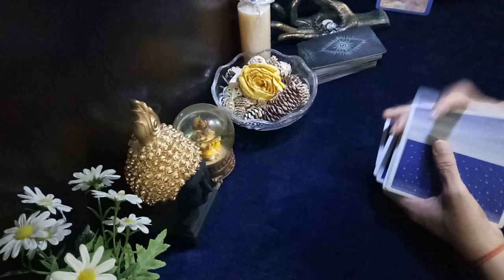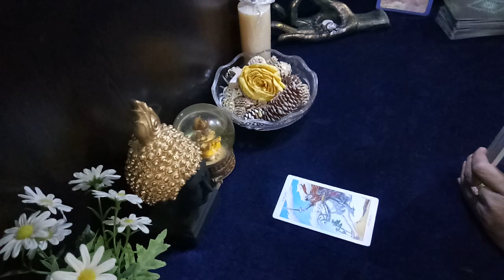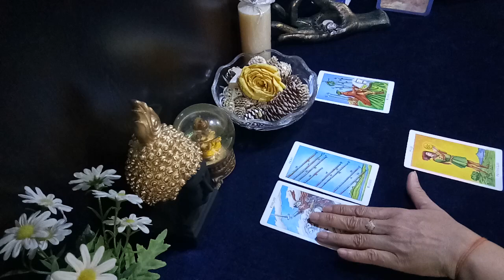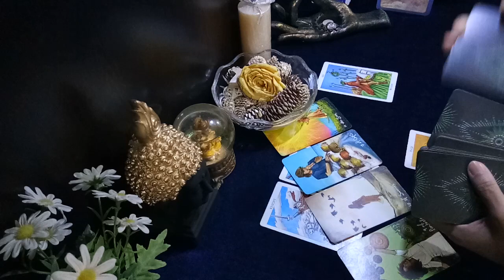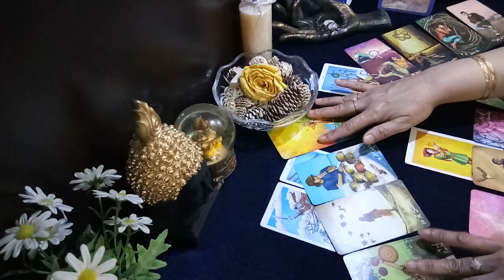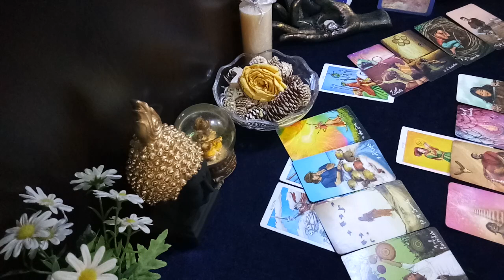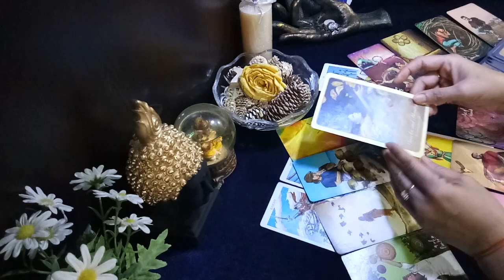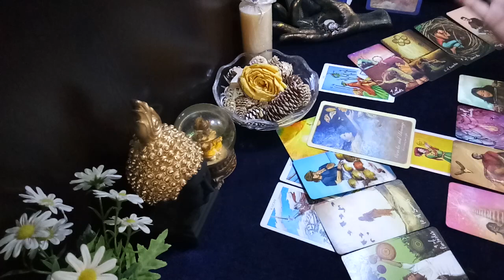Taurus ♉ YOU AND YOUR PERSON 🙂 u took time off & they felt ignored, now u want to reach out to them